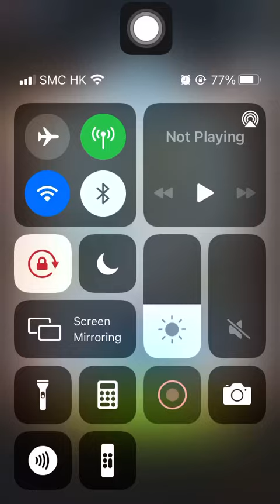Stage 1289 Aggretsuko: Short timer Strikes Back! 烈子 Puzzle Gameplay